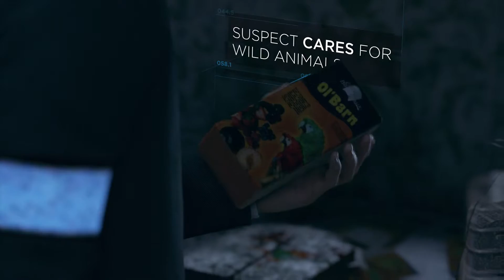Detroit: Become Human - The Nest: Investigate Apartment: Anaylize Construct: Find Diary, Cage (2018)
Detroit: Become Human - The Nest: Investigate Apartment: Anaylize Construct: Find Diary, Cage (2018) JVGS Discord Rumble